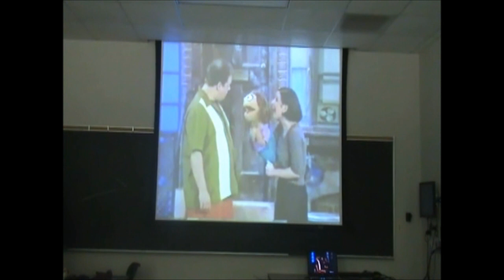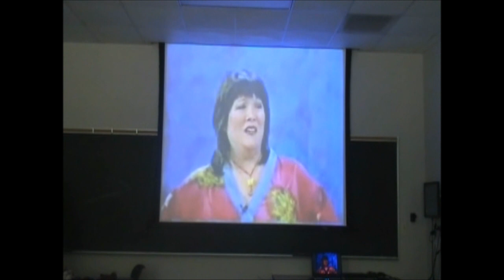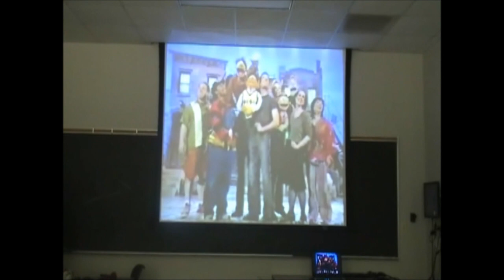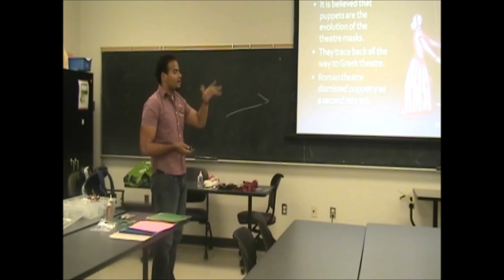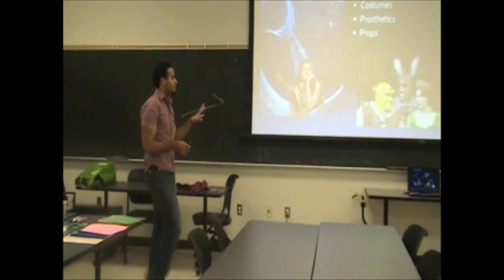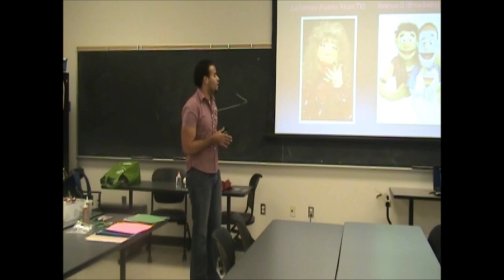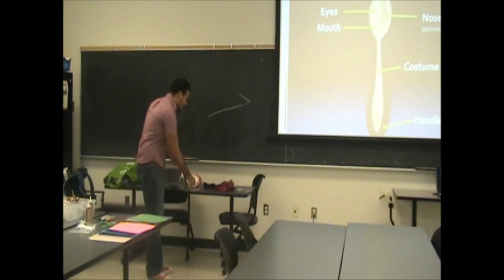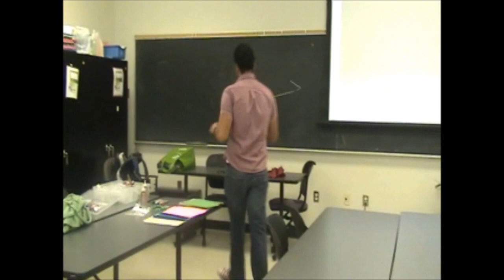Teaching Demo: How to Make a Spoon Puppet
Class I taught during my doctorate course work at Texas Tech University in the Department of Theatre and Dance.
Summer 2010